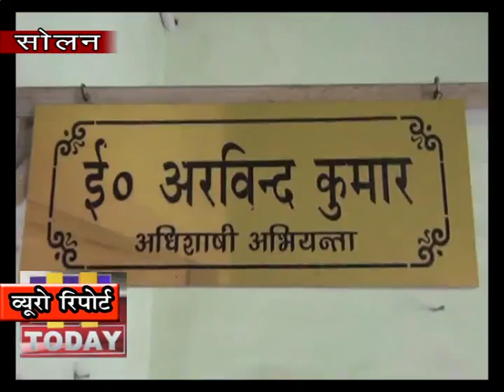25 DEC N 10 सोलन का शामती बाइपास अभी तक इस बाइपास का काम सिरे नहीं चड़ा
सोलन का शामती बाइपास जो महज पांच किलो मीटर का है जिसका नीवं पत्थर सोलन के विधायक कर्नल धनीराम शांडिल ने 2012 में रखा था | आज करीबन इस बात को 7 वर्ष पूरे हो चुके है लेकिन अभी तक इस बाइपास का काम सिरे नहीं चड़ा है | अभी इस निर्माण कार्य में और कितनी देर लगेगी अभी इस बारे में नेता हो या अधिकारी ठीक से अनुमान भी नहीं लगा पा रहे है |